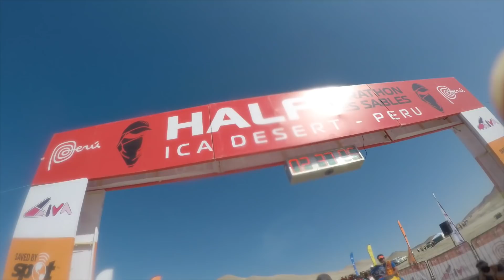HALF MARATHON DES SABLES PERU * 120KM ATRAVESANDO EL DESIERTO DE ICA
Reconozco que esta vez me ha costado ponerle nombre a esta aventura...
HALF MARATHON DES SABLES PERÚ, no es sólo una competición. De hecho, cuando uno desnuda el alma ante el desierto, el corazón sólo compite por llevar las emociones al límite. Una vivencia personal intensa, llena de nuevos amigos, paisajes y personas que formarán parte del alma para siempre.

🐺Puedes venirte junto al Team LOBXS para viajar corriendo por todo el mundo o comprar nuestra equipación (Si ya la tienes, ¡no olvides etiquetarnos en tus redes @somoslobxs!

🏔Si quieres FORMARTE junto a mí y mi equipo, te invito a que entres como alumno a nuestra ACADEMIA DE ENTRENAMIENTO ONLINE. Aquí vas a encontrar 100 vídeos cortos sobre entrenamiento en montaña que te van a ayudar muchísimo

Antes de irme, ¡te resuelvo dudas frecuentes!❔❔ ❔
🎥 ¿Qué cámara usas?
Acción con Gopro Hero 9 Black
Tomas más estáticas con Canon EOS 80D
Mi trípode
Mi ordenador

Con Imovie y Adobe Premiere Pro.

❕Puedes saber dónde estoy en cada momento siguiéndome en mis redes❕